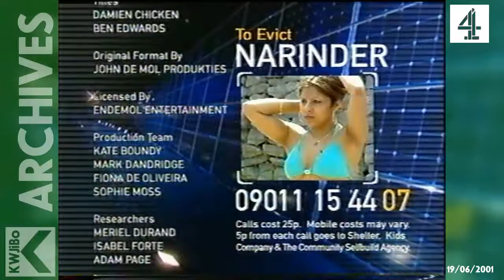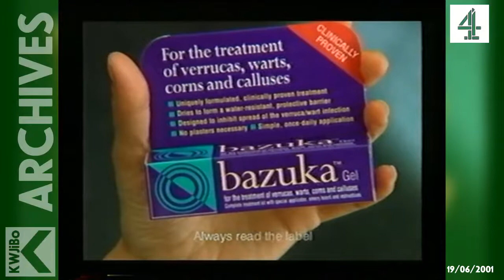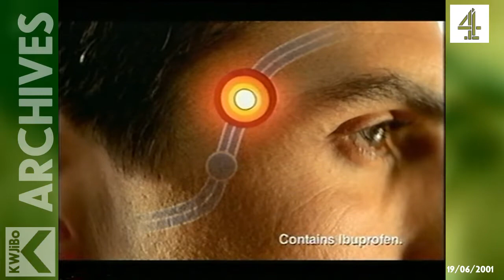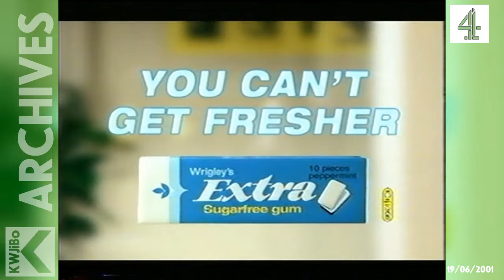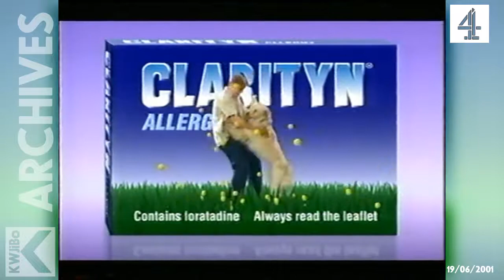Channel 4 - Tuesday 19th 2001 - Inter-show Junction and Commercial Break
It's Tuesday 19th June 2001. And while that year's Royal Ascot kicked off, an American missile struck a football field in Tel Afar in Northern Iraq, killing 11 people and wounded 23.

Meanwhile, the Japanese spoof game show Banzai made it's debut on Channel 4 – just five months after it's definitive premier on digital sister channel E4. In fact, the first episode (which was aired on the mother channel that night) premiered on the 18th January that same year – E4's launch night.

We pick it up just as the closing credits to Big Brother kicks in.

Intershow junction
* Trailer for Sleepers
* Bazooka verruca/wart cream
* British Gas (with David 'Del Boy' Jason on voice over)
* Frantic (a Hard House compilation album)
* Argos (with added Quo!)
* Nurofen
* Lucozade (featuring the Tomb Raider herself, Lara Croft)
* Tabasco Sauce
* Arm & Hammer P.M. Toothpaste
* AA Home Insurance
* Smirnoff Vodka (Please drink responsibly, Comrades!)
* Jaguar X-Type (with a bit of Chris Issak)
* Trailer for South Park

Commercial Break
* Coca-Cola
* Wrigley's Extra
* Boddington's Bitter (Please drink responsibly, chucks!)
* Reloaded 3 album (I think that's a very young Dermot O' Leary doing the voiceover. Correct me if I'm wrong)
* Vodafone Pay as you Talk
* Gillette Mach 3 razors
* Mercedes Benz A-Class cars
* Nivea for Men aftershave balm
* Clarityn Allergy hey-fever tablets
* Trailer for Drug Laws Don't Work: Up in Smoke

Here how Channel 4 lined up for the whole day:

06.00 The Magic Roundabout
06.05 The Hoobs (Double Bill)
07.00 The Big Breakfast
09.00 Bewitched
09.30 4Learning
12.00 Powerhouse
12.30 Watercolour Challenge
13.00 Building of the Year 2001
13.05 FILM: The Singer Not the Song
15.30 Revealing Secrets
16.00 Number One
16.30 Countdown
17.00 Pet Rescue
17.30 A Place in the Sun
18.00 The Priory
19.00 Channel 4 News
19.55 Building of the Year 2001
20.00 Brookside
20.30 Can You Live without... Designer Labels
21.00 Drugs Laws Don't Work: The Phoney Wars
22.00 Big Brother
22.30 Banzai
23.05 Ally McBeal
00.05 International One-Day Cricket Highlights:
00.50 Football Italia
02.40 The Oldest Tree on Earth: Curse of the Methuselah Tree
03.35 Powerhouse
04.00 4Learning

Source: The Times